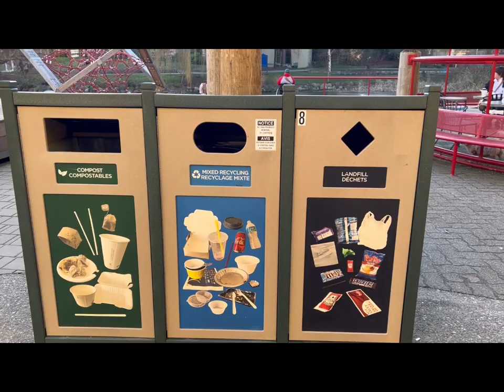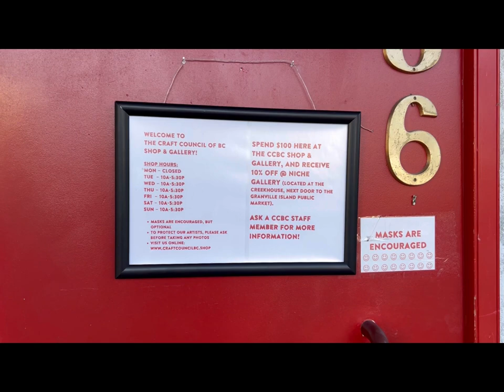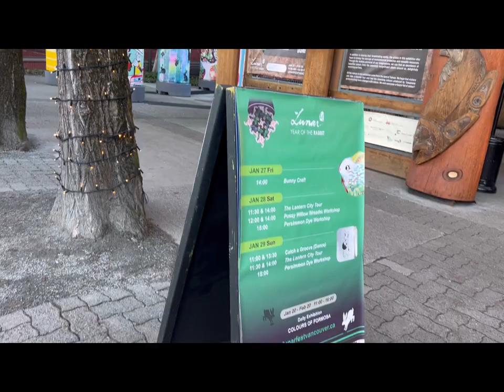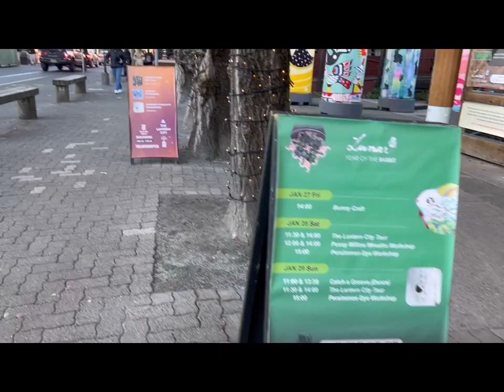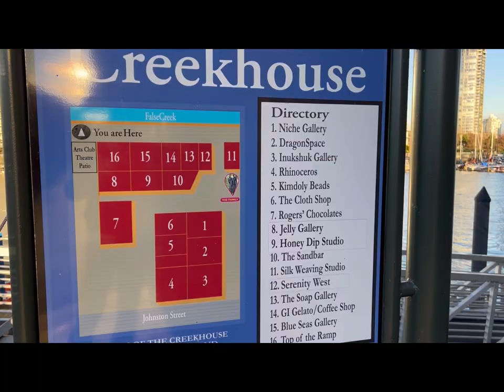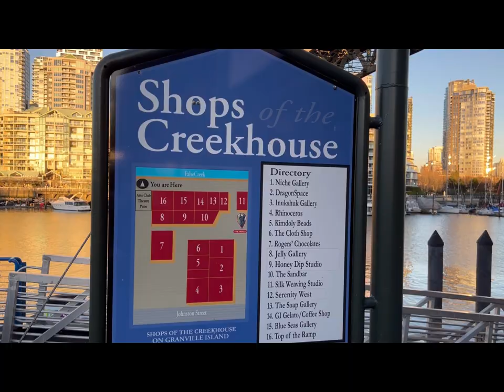Granville Island EP-1 | 🇨🇦 vlog 35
Granville Island is a popular tourist destination located in Vancouver, Canada. It is a small peninsula that used to be an industrial area but has now been transformed into a vibrant cultural hub.

Granville Island is known for its Public Market, which is a bustling indoor market that features a wide range of fresh produce, seafood, artisanal foods, and crafts. There are also several restaurants, cafes, and bars on the island, as well as theaters, art galleries, and studios.

One of the popular attractions on the island is the Granville Island Brewing Company, which offers tours and tastings of their craft beer. Another popular activity on the island is exploring the marina, which offers beautiful views of the city and the surrounding mountains.

Granville Island is easily accessible by public transit or by car. There are also several parking options available on the island.

Travel with Hadi